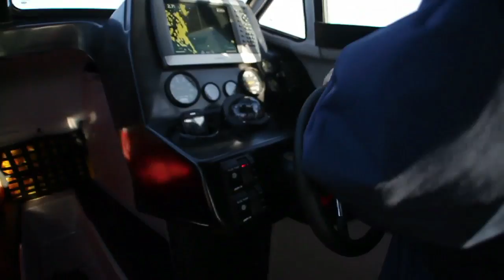Gemini Marine RIBs Bedrijfspresentatie | novi marine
Uitgebreide bedirjfspresentatie van de producenten van de Gemini RIBs die novi marine importeert.